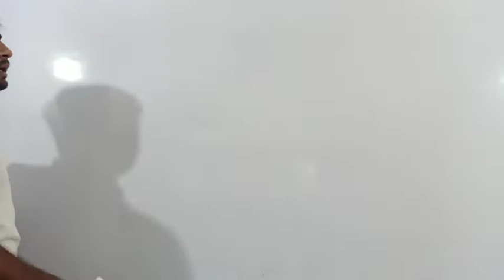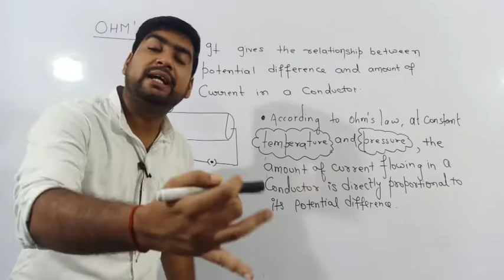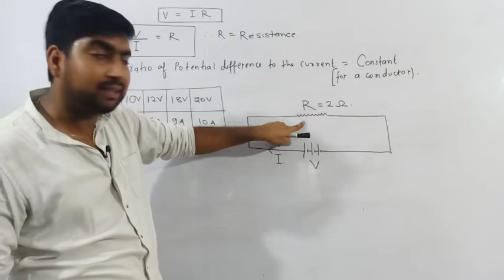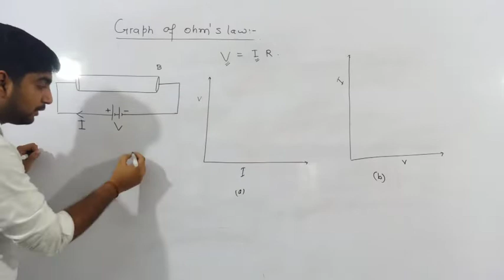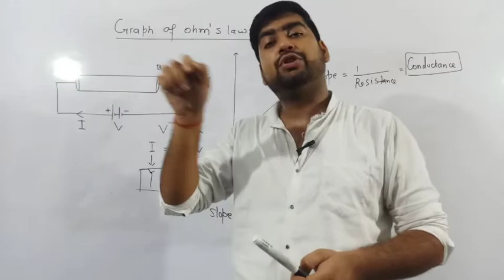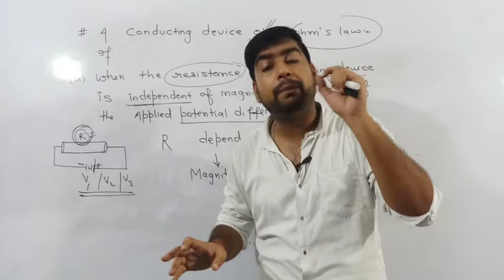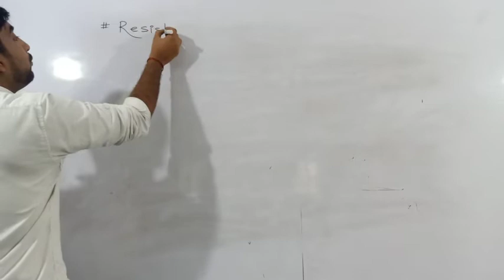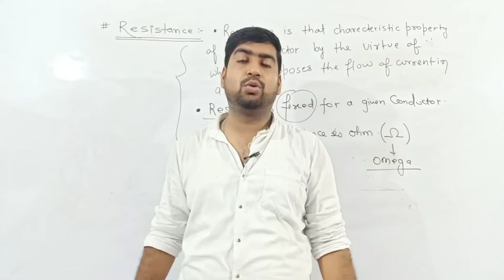ELECTRICITY PART 09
OHMS LAW AND RESISTANCE